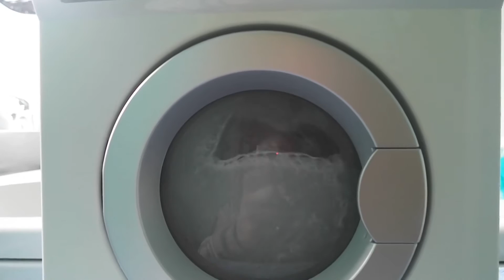One of my AEG Toy Washing Machines Part 3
AEG Washing